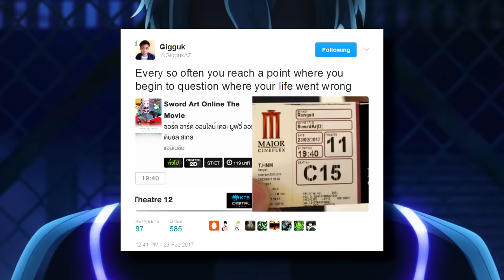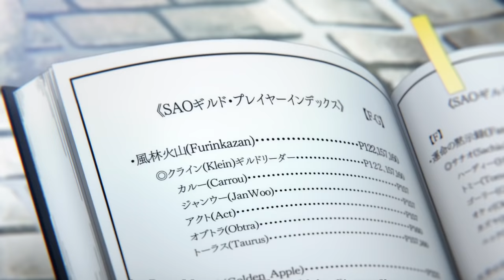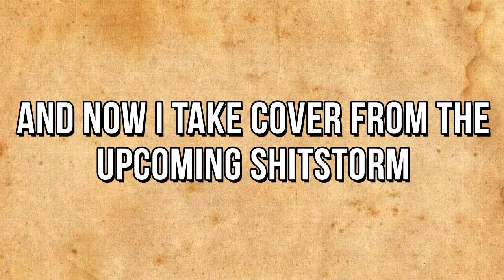How Good Is: SAO The Movie - Ordinal Scale?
I got the chance to see the new Sword Art Online: Ordinal Scale in asia before it's wide release in the west, so as no one else on YouTube has had a chance to speak about it yet, I thought I could be the first to review it!

Thank you to:
Bill
Lucas Shuler
Jason Membrado
Thronesmelt
Lee Watts
Andy Sugiyama
Yuen Feng
Jared Cattell
Gabe Brown
grumpy jii-san
Vincent Mooney
Pekka Saari
Laioken